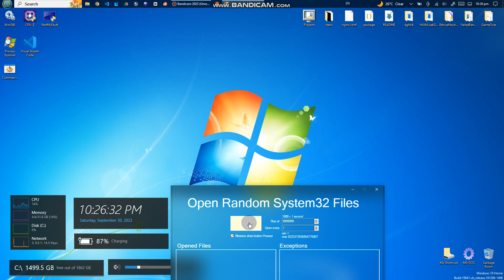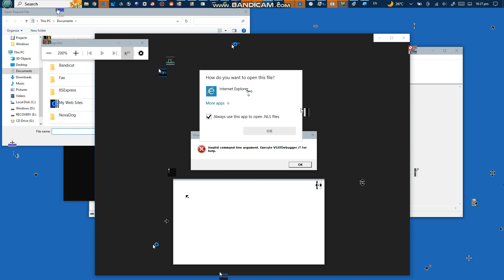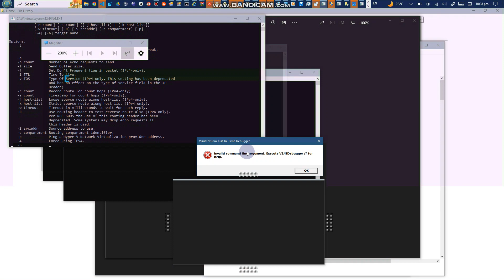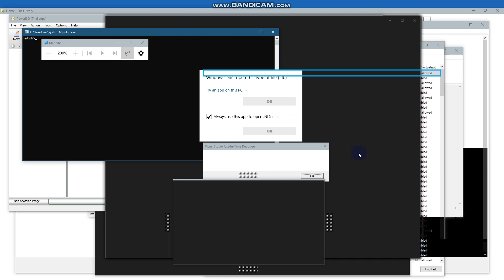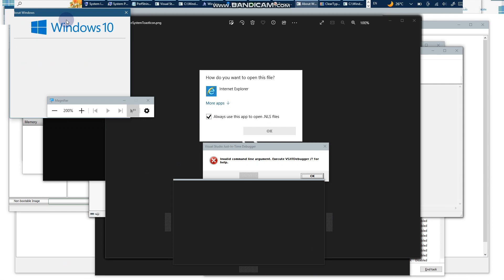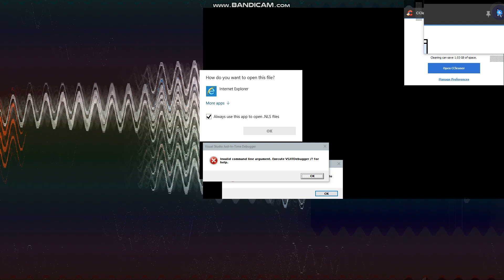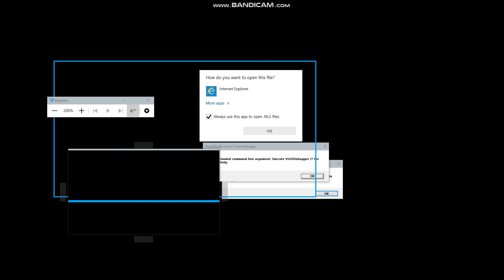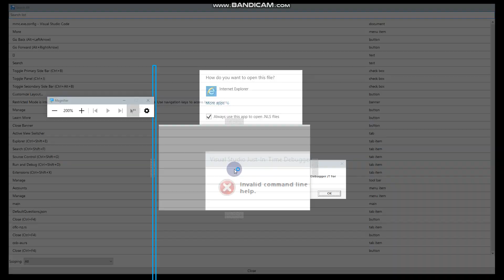When you download files from the dark web be like...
Ḑ̴̧̢̬͈̳̪͖͖̗̖̜͍͍̩̩̤̯̗̥͎̲͕͍̱̻̤͕̣̘̪̈́̇̇̒̍̀̒̆̆͊̄̆͐͑͂͆̅̓̃̾͌̿̅̈́͊͌̂́̌͗̕̕͠͠ỡ̸̡̨̨̟̟̤̝̘͈̻͕͚̻̰̤͖̜̺͉̦̱̝̗͍̲͓̣͎͔̼̳̭͍͉͔̹̖͕̪̟̦̮̪̩̠̳̈́̓̏̓͌̄̓̋̈͛͌̈̽̈́͊̾̐̏̂̀̌͐͊͋̒̆̆̆̀̿̈̈́̃͌̎̕͝͝͠͝ͅn̷̨̡̛̟̭͙̗̩̹͉͓̫̲̓͑̌̉̈́͑̔͂̈̄̅̾͂͊͆̊̓͘̕'̴̧̟͚͎̯̲͈̹́t̴̢̛̳͈̘̝̮̣̖̹̫̣̘͖̯̩͕̠̻̀̿̇́̓̌̔̆̾͋͐̓̑͆̄̈́͂͂̊̂͐̊̄͒̎̈́͊͑̀͊́̂̇͗͒̚̚̕̕͠͝͝͝͝ ̶̧̡̨̧̛̮͖̪̯̟̗͚̭̮̭̩̘̲̩̠̥̣̜͍͕̞̲͍̦̮̼͎̥̭͚̦̭̺̲̰̦͚̰̽͆͗͗̄̇̔̑̀̀̇̆̃̋͗̎̎̓̃́̋̋̈́̈̋̇̎̈́̉̕̚̚̕̚͠͝͠ͅd̶̢̗̰̼̜̘͉͎̥͔̜͖̞̩̟͈͖̰͉̜͇̝̺̝̹̰̤͕̫͆́̓̌͋̊̿̎͒̎̐́̔̽͘͜͝ͅͅͅợ̵̢̛̛̛̫͈̩̖͈̘͎͗̈́̌͌̀̇̀͋͌̃̓̓̿̍̐̋̋̃͌̑̂̐̒̉̑̑̐̃͆͗̓̎̏̍͆͂̊̋̍̕̚͘̕͝w̷̨̨̢̡̛̮̣͈̜͍̳̞̝̫̩̝̫͎̫̪͇̺̱̮̯̖̫̝̬̞͖̳͔̟̮̩̳̦͚͕̬̽̈́͆͛̀͆̾͒̇̅̌̿̔̊̅̍͊̀̈́̈́̈́͗̈́̽͒̄̒̈̅̄̆́̓̾̉͐̚̕̚̕͘͜͜͠ͅͅͅͅn̸̛͙͚͒̽̒̓̅͗̇̓́͂̊́̒̊͛̇́͂̔̂͒͑̒̈́̇̐̌̽̽̈̈́͘͘̚͝l̴̜͉͓̰̙͇̥̠͇̬̭̟̈̊o̷̢̨̥͕̫̟̥̭̫̥͉̟̙̥͍͚͉̗̭̠̳̱̪͇͈̖͇͙̬̯̣͊͆͂͜͜͜͜͝a̴̧̧̡̢̛͚͓̱̩͔̠̙͉̳̱̜̣͓̬̹̖͇̬̜̤̲͍̠͓͙̖̮̼̒͌͛͂̿̓͒̾̔͐̋̈́͊͊̈́͑̒̿̐̉̊̽̋͊͗̈́̃̔͗͊̓̈̎̂̂͘͜͠͝͠ͅd̴̢̡̘͈̭̳̗̤̻̺͉̘͇̱̟͔̼̯̳̻̰͔̘̫̹̝͂̎̿̑̆̾͒̑̃̔̅̍̈́̋̒̾̔̈͐͊̀́̾̄̆̈̾̐̒̕͘̚̚̕͜͠͠͠͝͠͝ ̸̧̧̧̨̧̛͖͇̩̻̝̦̘͉̺̱̩̙̖͙̪̋͋̓͆̀̄̈́͐͗̾̽̈́̈́̑̀̄̔̉͑͋̈́͘͘͠͠f̸̜̣̫͉̞̺̣͈̘̺̟̙͐̓̍͌̐̋̔̄̆̓͐̃͊̈́͑̀̉̈́̔̋̿̓̋́̏́̌̓̑̿̕̚͝ͅi̷̢̛͕̯̪̼̺͓̗̳͉̼͚̮̥͔̹͌̑̂͑͑̇̓̊̄̌͌͐͊̋̄͛̎̄͂̊̈͗̈́̀͌͑̄͒̉̋͋̚̕̕̕͜͝͝͝l̴̨̡̨̢̫͉̥̪͉̪̟͓̦̲̜͍̰̝̣͈̝̱̖͉̻̞̜͔͇͔̣͕͔̠͔̮͓̯̝͛̔̂̄̏͐̒͗̇̽̂̄̌̏͗̀̄̀̍̈́̌̇͌̊̌̓̀͐̈́̈́͐̅́͗̍̋̀͘̚̕͜͝͝͝͝͝ę̷̢̜̭͉̬̦̙̳̻̰͎̘͔͍̯̦̦͒̈͋̾̎̌̄͒̈́͛͛̍̓͂͗͆͐̎͊͊̑̚͜͜͝ͅs̶̨̧̨̢̡̛̫̪̻̘̱̻̩̝̖̟̪͇̱̗͖̝̫͔̗̥̰̯͚͙̺͍̞̞͍̪̯̜̍̊͗̑̀̿̓͗̓̈́̄͋͆̀̈̏̂̽̈́̏̂ ̷̧̡̢̨̛̭̼̺͙͚̦͎͖̭̱̗̜̞̗̭̭̖͈͓͕̣̭̖̞̤̝̘̩̩͔̳̰̥͖̫̮̋̎̇̉͒͆̄̇̎̾̊͂͛̓̋̆͛̎̂̀͊̿͂̈̂̉͑̕̕̚͘͜͜͝͝͝͠ͅf̶̧̢̨̢̛͈̜̟̥̤͕̞͓̭͙͉̙̬̣̼͓̫̻͙̻͓͔̝̬̬̜̦͈̗͉̼̱̹̲̞̈́́̀͐̀̃͗́̏̅̂͑́̏̈́̑ͅͅr̴̨̧̨͍̤͓̱͉̠̞̭̤̫̬̭͈̪͉͍̪̠̠͔̱̯̣̉ͅơ̵̢̧̢̛͔̠͔͖͖͌̒̀̈̓̍̆͒́̎̍̓̌́̅͂̍͋̿̈́̍̎̇͋́̓͐̒̎̕͝͝͝m̵̡̨̧̛̛̺̖̥͖̬̣͓̩͎̰͔̹̣̖̳̫͍̯̖̲͚̯̰̬̱͚̭̹̗̻̪͈̪̯̜̜̗͈͙̗̎̈́́̃͒̔̓̽̂͗̅̋̊̄̌́̅͑͂̄̌͐͗̀̑̂̈́̓̓̇̂͊̆̇̽̍̕̚͜͝͝͠͝͠͝͝͝ͅ ̷̡̖̝̰͖̲̮̦̼͈̠̫͇̫͚̝̼̗͚̝̟͓̗̞̮̺͍͍̙͕͇͍̫͙̲̒͒̏͐̉̋͋̈́̊̅̃̕͝t̴̨̲̥͉̯̣̖͕̗̠͚͎͚͎̟̠͈̠͙͎͔̖̖̱̬̹̮͇̮͈̖̳͋̽͗͜h̴̨͍̘̖͔̮̬̞̫̻̩͔̘̺̯̃̉̃̽̊̑̍̀̆̐̂̀͂̾́͛͂̄̑̂̇͑̄̓͆̍̍̀͂͌̾̋̈́͐͂̈́̂̈́̔̾͝͝ͅe̷̡͔̝̠̻̮͓̞͋̓̌̀̈̂́͑̉͛̈́̀̒̋̊̋̆͗͛̑̆̄̀̽̆͒̾̔̚͜͝͠͠͠͝͝͠ ̸̨̨̼̲̥̫̘̬̙̳͇̫̣̮̟̖͇̟̲̐̓̓̀̾͛͌̃̆͋̃̀̄̆̽̓͛́̊̅̿̎͛͊͋͋͒̈́̋́̓̚̕̚̕͜͜͝d̶̛̛͙͔͎̮͉͎̅̆̍͐̇͊̓̾̂̿̈̉̈̐͊̋̀̂͋̈̊̉̑̽̐̅̀͗͑̇̐̍̉̉̕͘̕͘͠͠͠͠͠ȁ̴̢̢͈̞̻͔̯̻̰̱̲̟̺̤̬̟̹͕̣̗̻͍̟͇̤͚͈͉̬̗̹̭̰̦̞͈͓̈́̿̊̔̋͜͜ř̸̢̧̧̨̧̛̛͚͎͍̳̣̗̹̱̼̣̟̫͈̪̙͖͕̭͚̰̇̑̋̏͊̃̋̆̍́̀͑̀̇̈͋̍̈̏̌̌̓̿̐̌̑̔͜͜͝͠͝k̴̡̢̡͇̻̳̙̰͕̩̰̯͖̙̻̞͚̥̥̭͔͔̘̩͉̮̠̬̪̬̼͇͎̯͓͖͇̹̭͎͈̰̀̽̀̊͑͑̋̉̉̀̆̌̓̋̾̽̀̚͝ͅ ̶̨̡̡̤͕̟̲̙͕͉͙͙̬̙̰̜̟̗̹̯̇̏̈́̑́̈́̽͛̓̇͒̒̀̒̏͒̀͌͛̾̒̔̏̽͑̔́́͒͊̐̄̍̂͆͒̒̐̽̆̔̕̚̚͘͜͝͝͝͝ẇ̶̨̢̧̨̨̝̪̖͔̠̦̹̪͈̦̳̹͎̫͓̟̺̥̪̺̱͔̯̲̻͚̦̥̝̯͉̦̜̦̘̙̤̂̍̄̈̏̀́̓̐̆͒̊͋̓͌͌͗̎̿̍̏̐̅̐̊͂͗̒́̓̑͋͊̃̚̕͜͜͠͝͝͠ͅͅͅͅͅȩ̷̺̥̭̹̠̹̳̠̺̓̏͊̆̌̈́̽̅̈́̋̓͛̃̑́͋̐̿̄̾͛͐̊͐́̈́͛͑̾̾̐͋̍̕̕͝b̵̨̛̠̄̈́̅͐͌̒̃̾̓̀̈́͒̃̄̃̔̆̄̾̈͗̎̈́̑̕̚̚̕͘̚͠ ̶̧̨̨̧̛̼̣̳͇͕͍̪͔̟͙̠͖̞̝̯͔̟͓̰͇̲͚̳͉͖͓̻̠̥͇̹̝͉͍̼̝̰̹͈̗̩̟̆̀͌͑́̋́̔́́̀̽̀̍̈́̋̎̽̆̆̄̍̽̌͑̋̈̐̐̆͛̓̎͂͐̇̀̇͘͘͜͝͝͝͝͝ơ̷̛̘̥̹̦̣̅̈́̔͊̽͐͐̊̋̿̈̊̇̇́͒̐͛̀̃͆̑͑͊̊͌̀̾̅̄̇̅̒̈͐̀̒̀́͘̕͜͠͝r̷̡̧͍̹̭̯̜͔͚̜̰̯͈̣͉̗̫̫̻̗̜͖͍̤̞̹̞̪̣͕̼̰̙̔̋̑̆̈́͊́̎͗̓̀̐͑̓́̍̓̋̌̅̋̀͠ͅ ̵̡̢̢̮͉͖̱̹̤̳̜̜͈̜̗̯̞̺̩̬̖̺̳̘̮͎̰̠̐̅̅̈́̽̀̓͊̓͆͐̅̏̏̅̓̿̿͗͌̿̈́͂͊͒͊̍̑̀͋̀̆͗͋͗̈́̅̋͒̉̽͘͘̕͜͝͠ͅͅͅȅ̶̳̫̣͓̓́͗̆̓̉́̊̐̂͑̅l̴̢̢̡̛̗̣͈̗̳͚͇̗͎̣̻̫̰̻̗̖̭̭̹͕̮̰̞̖̗͓̙͙͇̺̗̗̹̞̔̋̍͜͜s̴̡̛̛̗̹̹͚̹͖̘̝͙̪͍̻͈̤̦͍̽̋͐̆̇́̒̾̇̑͊̎̅̏́́͑̎̌͊͛͜͠͝͝͠e̸̡̡̡̧̛̱̳̪̺̪̟̺̦͔͔̬̥͔͕̼̻͔̬̼͖͍͚͚̬̦͈̪̗̮̞͎̬̲͑̔́̄̈́͐̉͑̃̄̄͆̔͗̆̓̓͌̉͂̾̍̈́̾̈́̀͂̋͂͗̆͊̾͆̿̐̓͘͘̚̕͜͝͝͝